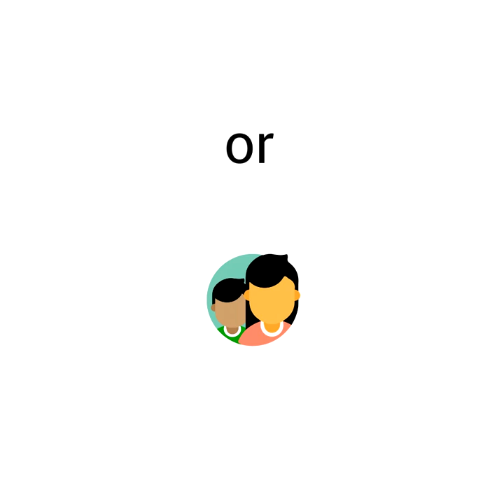2017 Regional Invention Contest and Exhibits Campaign Ad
Do you have an idea, invention or solution to a problem? Calling all local inventors in Caraga to join the 2017 Regional Invention Contest and Exhibits (RICE)! Deadline of entries is on August 1, 2017, 5PM. Prizes are at stake! Join now!